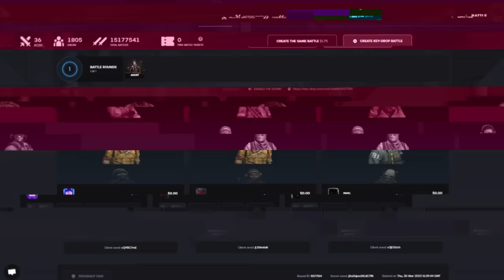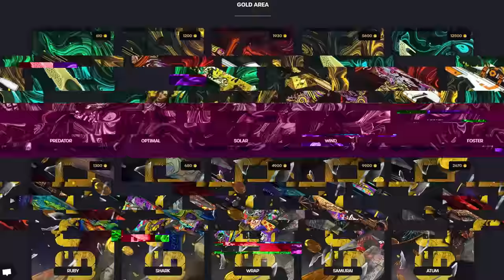What CS:GO tricks work in CS2? (Dust 2)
0:00 Cinematic Quest
2:20 Epic Voyage
4:20 Adventure Awaits
6:26 Last Man Standing
8:08 At All Costs
9:55 Set Sail
by Dream Cave